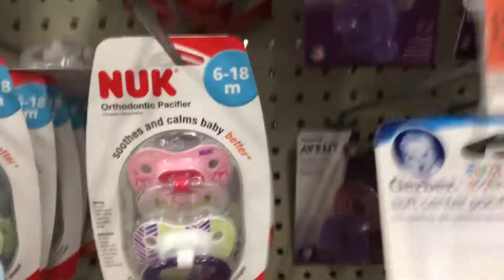Reborn outing Walmart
Come with us while we go on a quick Walmart trip!